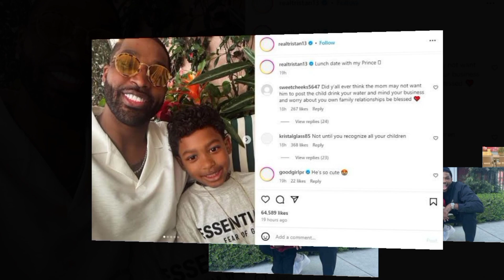Tristan Thompson son Prince adorable photos | Khloe Kardashian Son Pictures